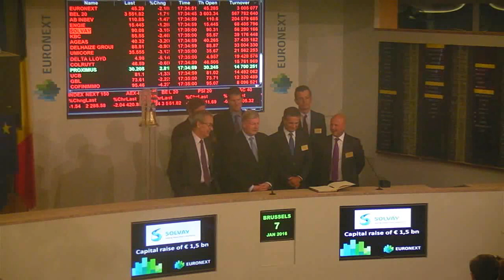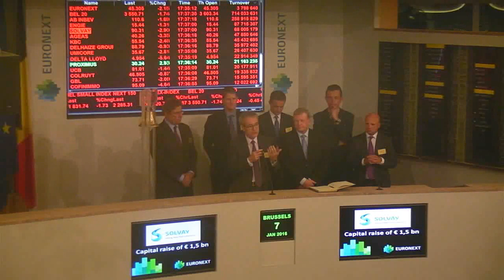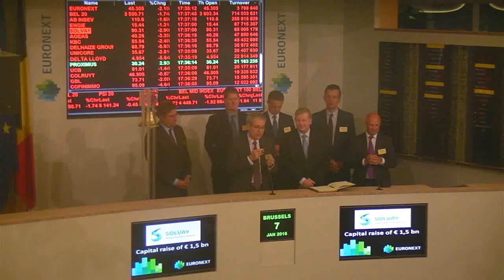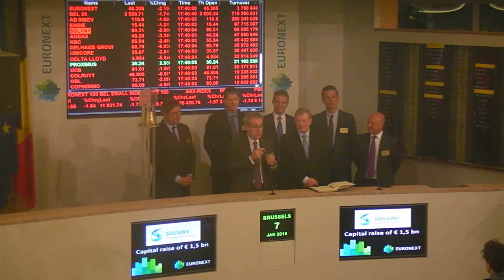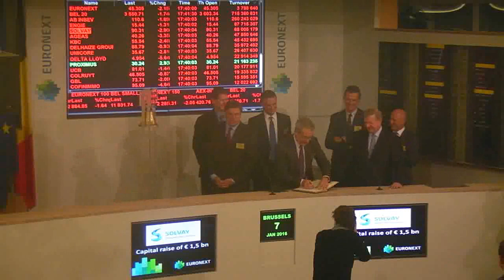Jean-Pierre Clamadieu, CEO de Solvay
Jean-Pierre Clamadieu, CEO de Solvay, a sonné la cloche de fermeture des marchés Euronext ce jeudi 7 janvier 2016. L’équipe dirigeante du Groupe international de chimie et de matériaux avancés était de passage chez Euronext Bruxelles afin de célébrer le succès de l’augmentation de capital de € 1,5 milliard réalisée quelques semaines plus tôt par le biais de l’émission de nouvelles actions sur Euronext. Cette transaction, destinée à financer partiellement l’acquisition de Cytec, était la première augmentation de capital de Solvay depuis sa cotation en Bourse en 1967.